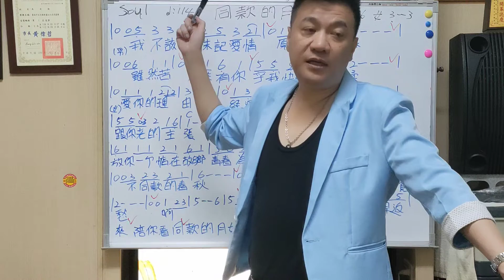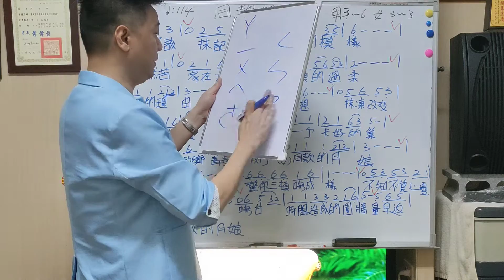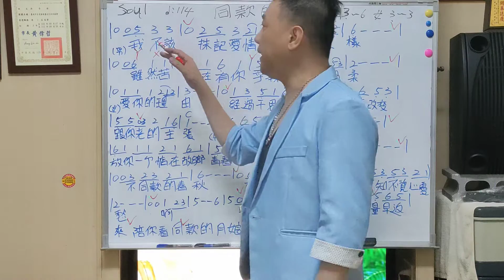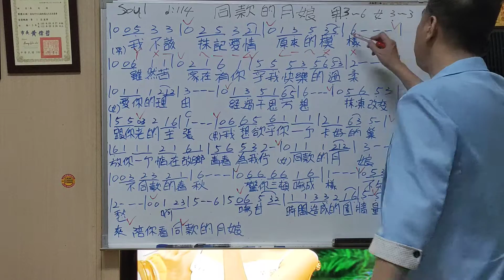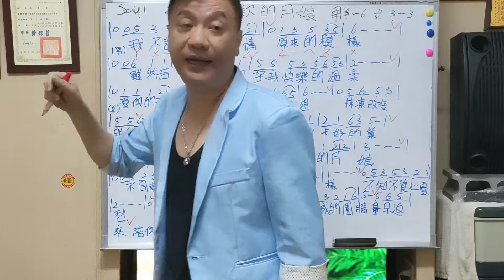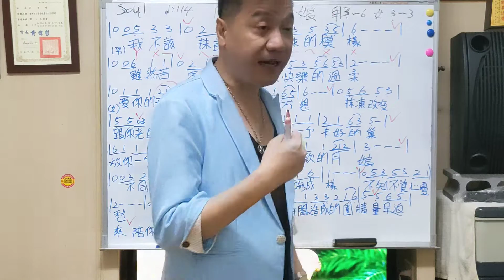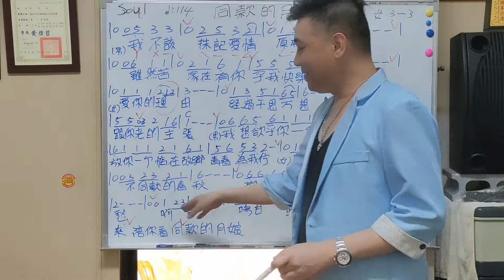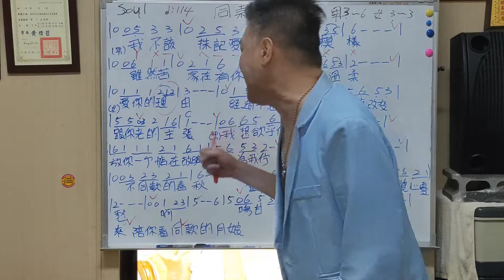同款的月娘 原唱: 翁立友 董育君 吳奇璋老師教唱